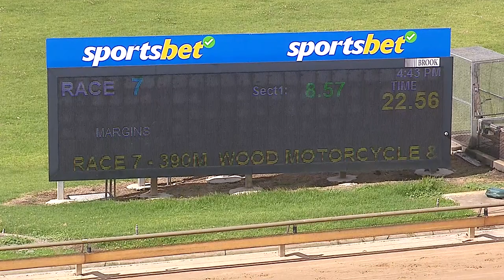WBL MON 22 JAN 24 R7